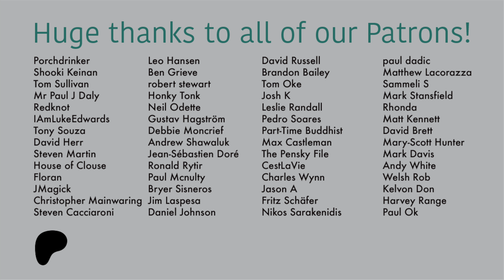The Delfonics | Album of the Week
It was Joe's pick this week on AOTW and he selected the self-titled 3rd album by The Delfonics for us to review.

If you know this album, leave us comment and let us know what you think of it.